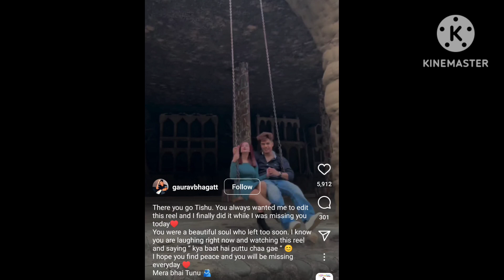क्या है तुनीषा की मौत का असली सच🤫tunishasharma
In this video we are talking about tunisha sharma life story and more.